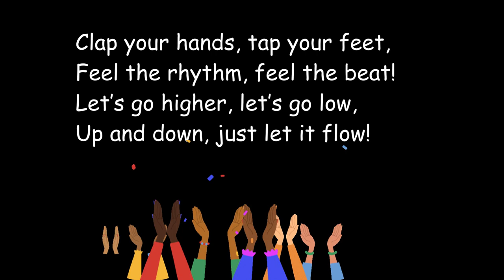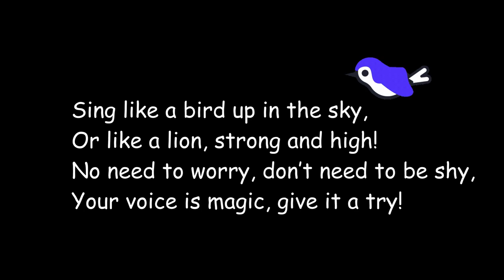"Let’s Learn to Sing!" (A Fun Kids Song)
Let’s learn to sing, it’s so much fun,
We’ll start together, one by one!
Open your mouth, take a deep breath,
Sing with me, don’t be shy just yet!

La la la, sing it out loud!
You’ve got a voice, make it proud!
High and low, soft and strong,
Come on friends, let’s sing along!

Clap your hands, tap your feet,
Feel the rhythm, feel the beat!
Let’s go higher, let’s go low,
Up and down, just let it flow!

Sing like a bird up in the sky,
Or like a lion, strong and high!
No need to worry, don’t need to be shy,
Your voice is magic, give it a try!

So now you know how to sing,
Let’s keep going, make it swing!
Every day, with every song,
We’ll keep singing all day long!